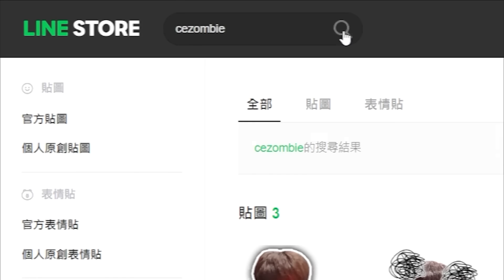傳奇三井進攻萬花筒？｜無人能擋的進攻神仙角！｜slamdunk｜【花枝丸-灌籃高手】